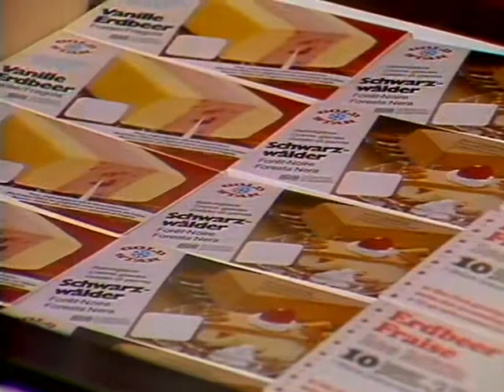Coop Mittwochstudio, Folge 143 vom 28. Mai 1980